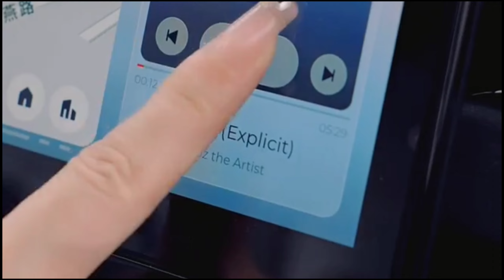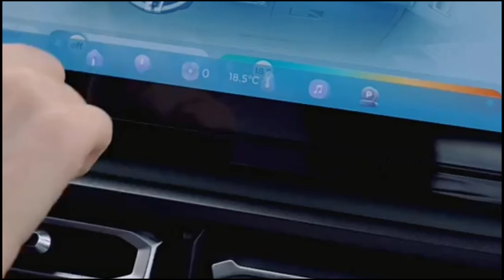SUZUKI धमाका कल होगी लॉन्च NEW CARVO 2024💥!! केवल ₹2.81 लाख से सस्ती 6-Seater SUV, 39Kmpl माईलेज👌👌